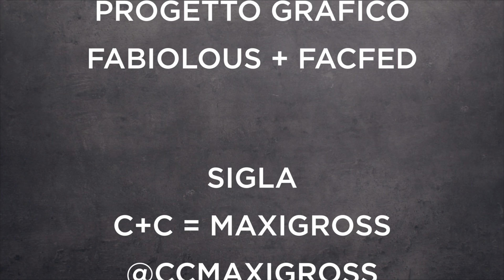Eugenio in Via Di Gioia - Se gli animali parlassero e Pinocchio | BoBos Breakfast Club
BoBos Breakfast Club é la rubrica musicale di BoBos. Di volta in volta si susseguiranno, in una speciale location, i più interessanti artisti del panorama italico e non solo... Il tutto dopo un'abbondante colazione in nostra compagnia. Ecco a voi Eugenio in Via Di Gioia

Regia: Niccolò Scaglia

Thanks to: Sermig Torino, ResetFestival, LibellulaMusic, Paola Sprea